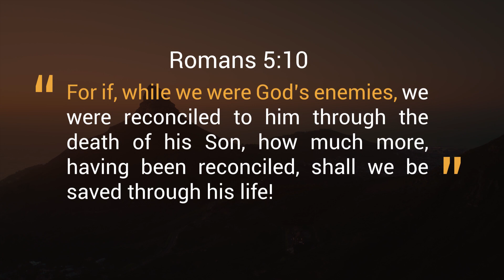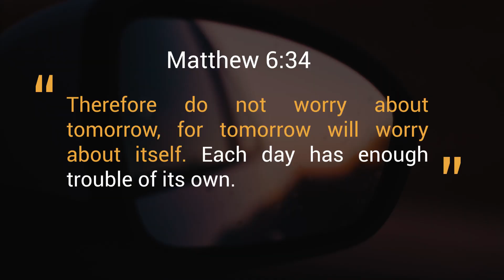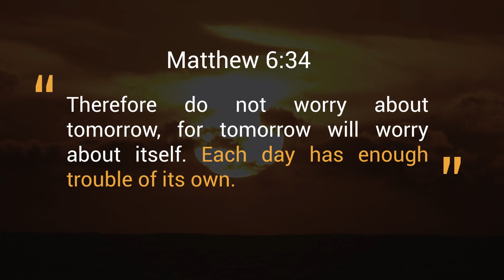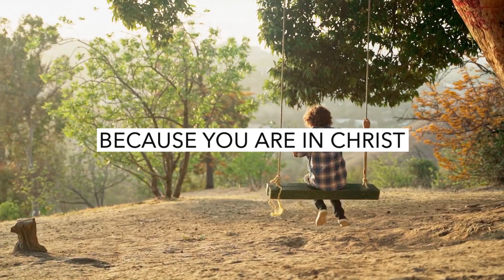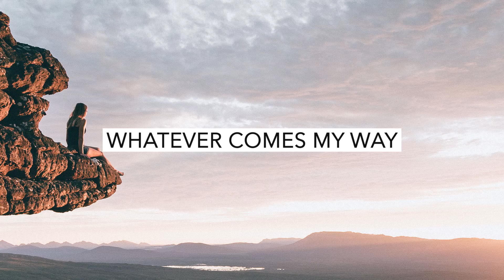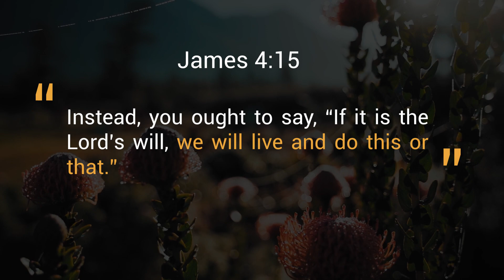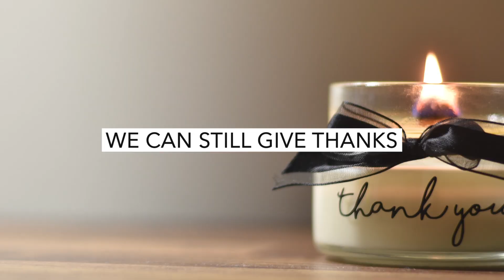Greatest Achievement | CCMI PULPIT OF GRACE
There is no such word as a failure, or you being a loser. Your starting point is that you are already victorious. Not because you achieved something, but because Jesus achieved the greatest achievement of all times.

This greatest miracle is living inside your heart.